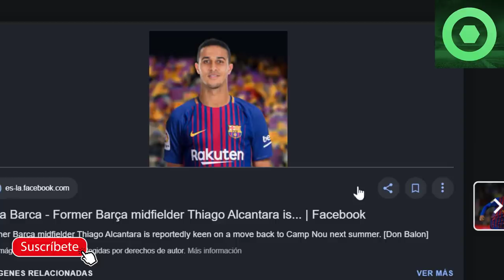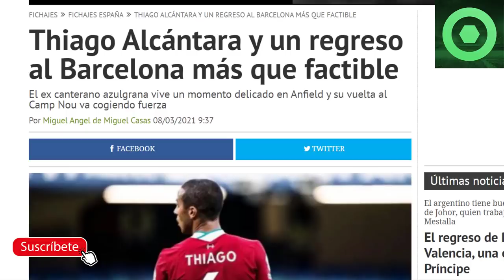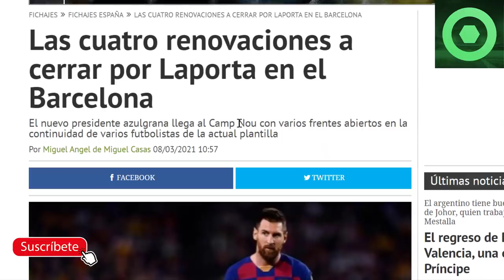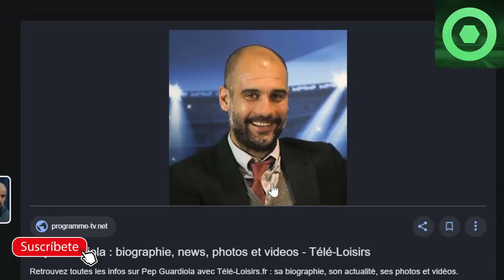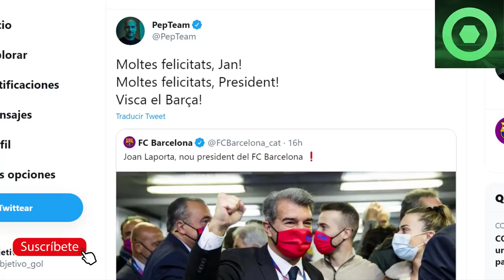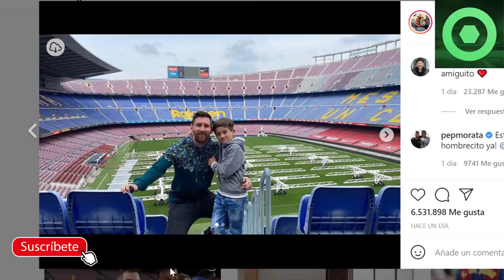🔴 MARAVILLOSA NOTICIA de LEO MESSI 🔴¿ GUARDIOLA de VUELTA al BARÇA ?🔥THIAGO ALCÁNTARA 🟥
Fuentes:
fcbarcelonanoticias
fichajes net
mundodeportivo